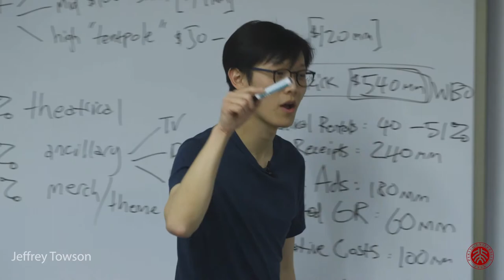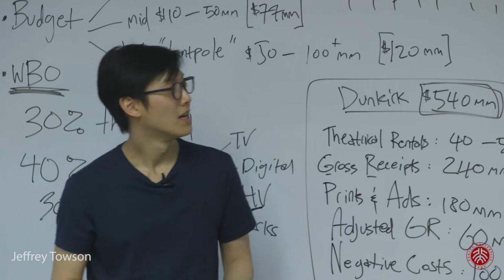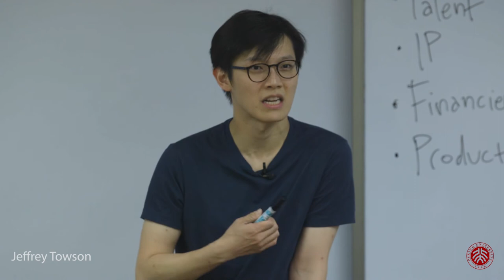Why Wolf Warrior 2 Won Big in China - Alex Zhang, ex-Alibaba Pictures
Alex Zhang, a former producer at Alibaba Pictures and now an independent film producer, gave a lecture at our Peking University class in 2017. It was great and we are posting several sections. And yes, the class was full. :)

By Professor Jeffrey Towson at Peking University Guanghua School of Management. Co-professor is Jonathan Woetzel.